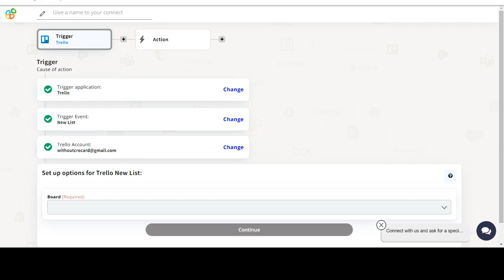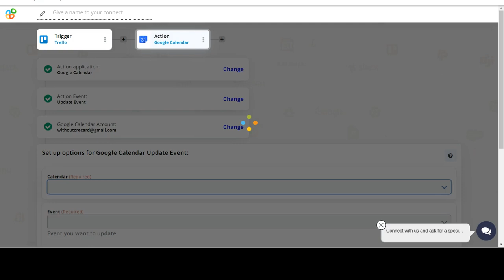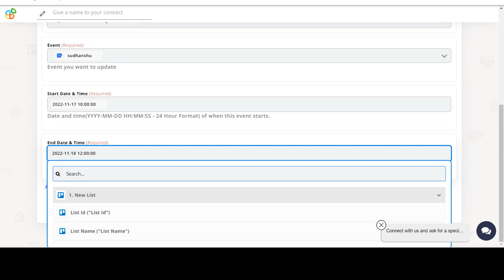How to Integrate Trello with Google Calendar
In this video, you'll learn how to integrate Trello with Google Calendar and automate your workflow. Facebook Twitter LinkedIn Instagram Pinterest